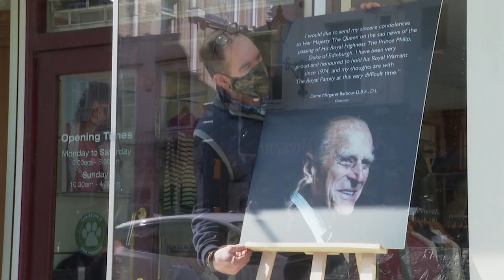L'addio al principe Filippo: esequie reali, ma intime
Il Regno Unito si prepara a salutare il principe Filippo con una cerimonia sobria, nel rispetto delle misure anti Covid